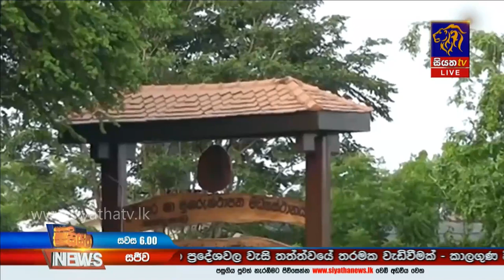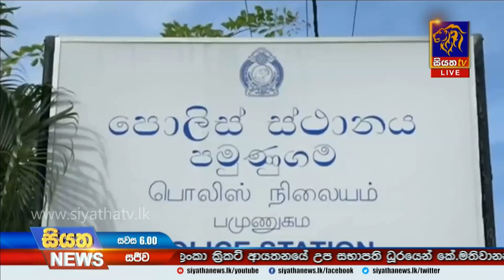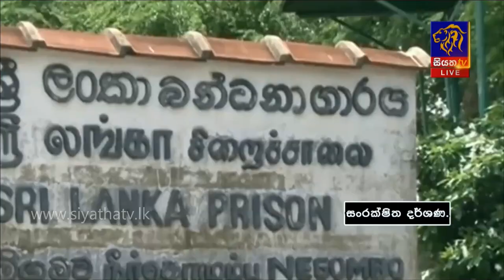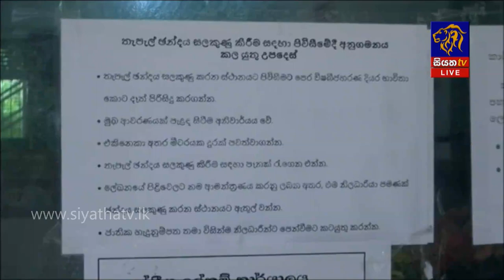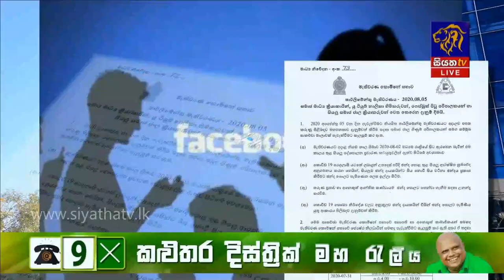Siyatha News | 06.00 PM | 29 - 07 - 2020